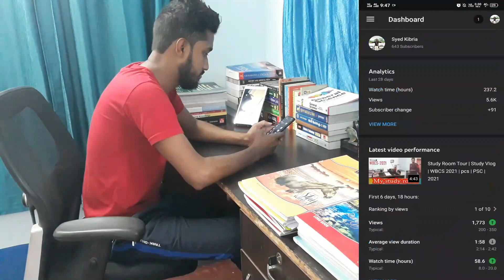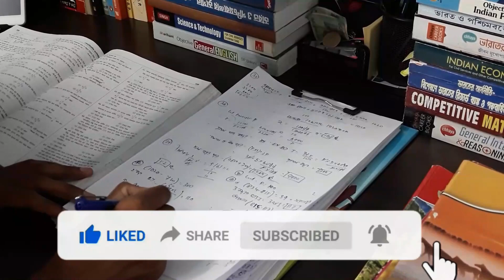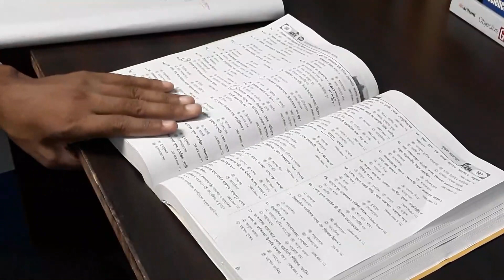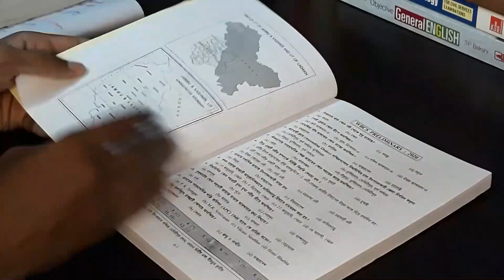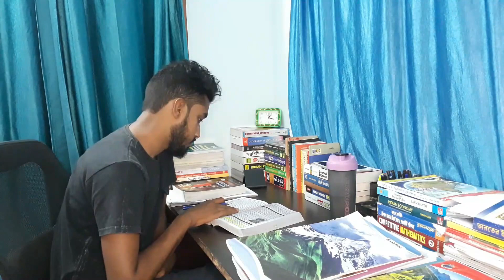Study Vlog | A day in my life of PCS aspirant | Late Night study during Ramadan | WBCS Aspirant 2021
This video all about my study routine, If you new here, I am Syed Kibria and I am preparing for WBCS.

My Whatsapp and telegram Number -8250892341